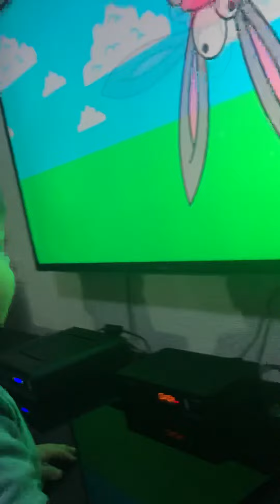THE BUNNY DO !